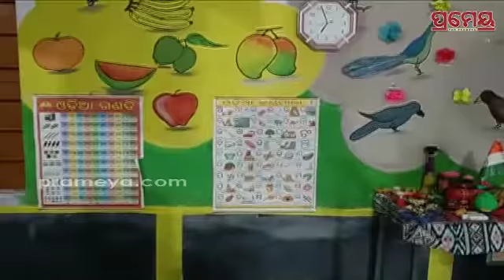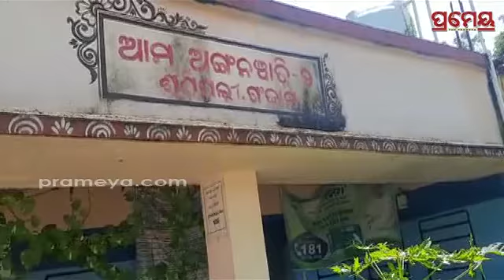ଅଙ୍ଗନବାଡ଼ି କେନ୍ଦ୍ର ଓ ସ୍କୁଲରୁ ଚୋରି ଅଭିଯୋଗ, ପାଣି ପମ୍ପ, ପିଲାଙ୍କ ଖେଳନା କୀଟ୍ ଲୁଟିନେଲେ ଦୁର୍ବୃତ୍ତ